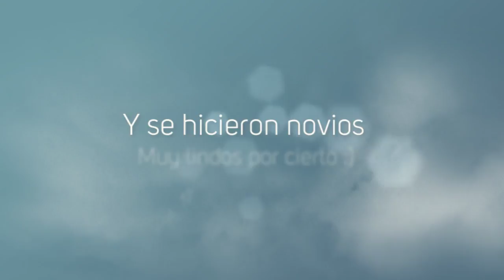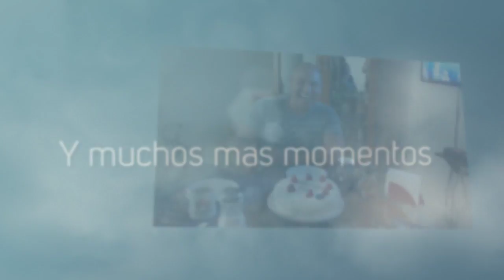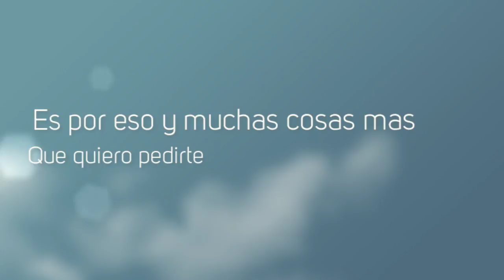:: gerry y richie ::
Gerardo Roman, y Arih Uriel, te muestran el lado humano de la marca, así también el entorno caótico y divertido del mundo que los rodea.